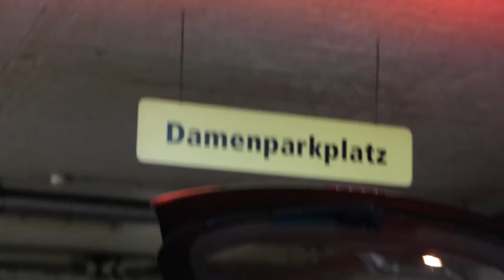BTS PAN-KEE BOIS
behind the scenes exzess austria